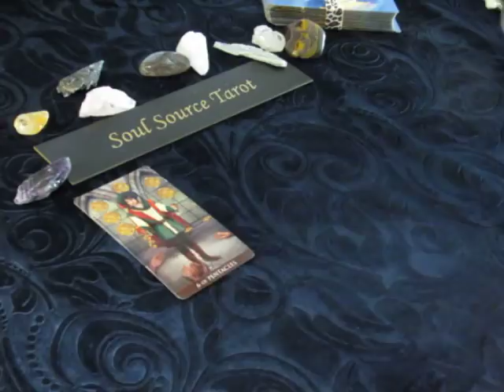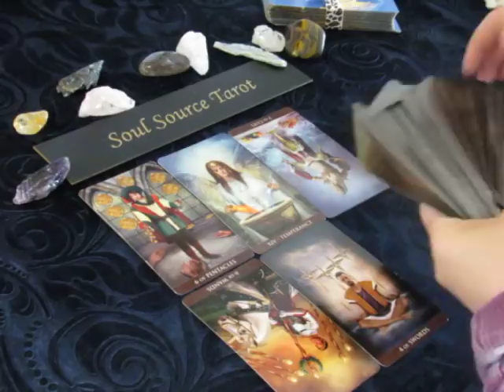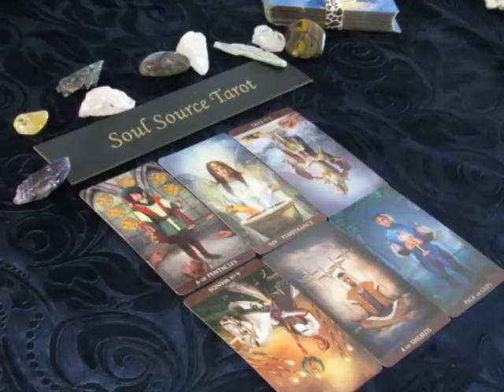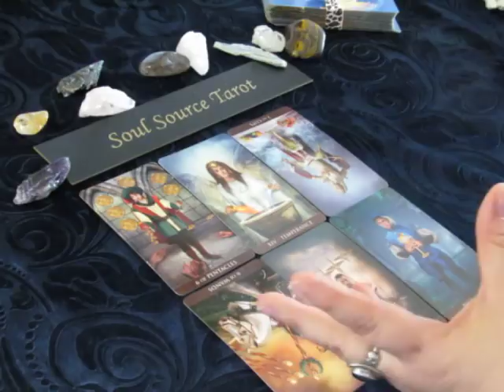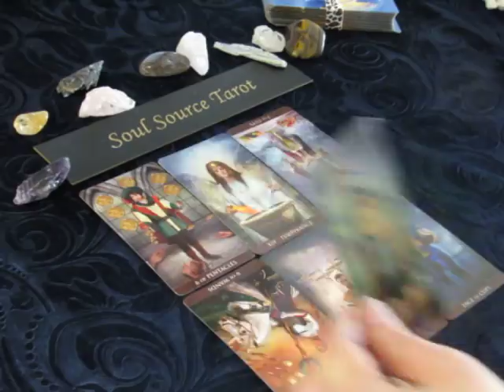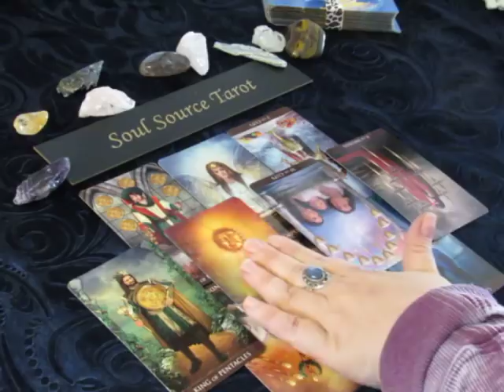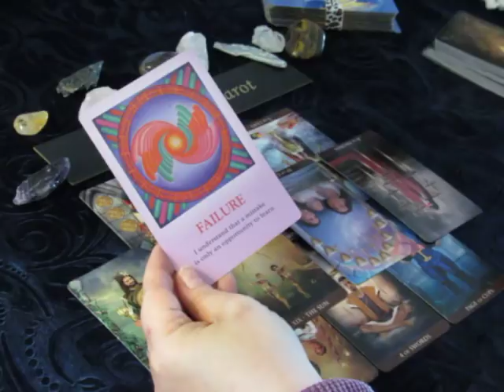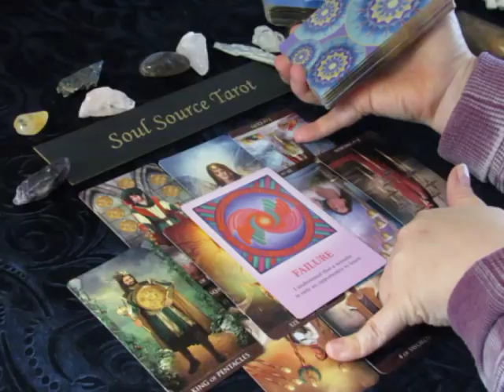The Daily Vibe~Deserving More~Tuesday April 3 2018~ Daily Tarot Reading